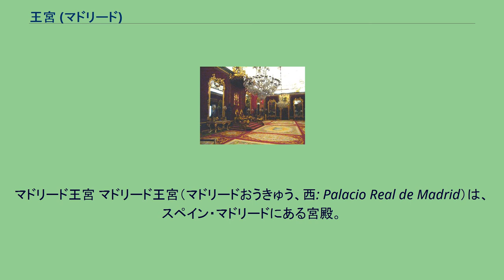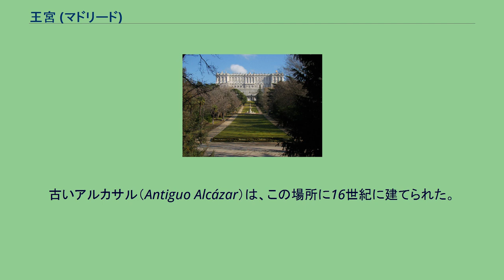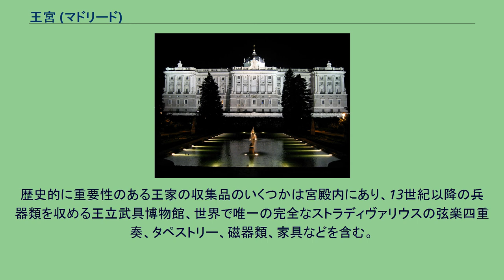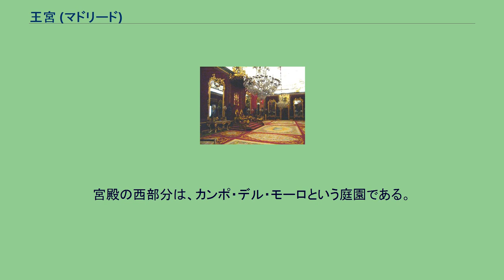王宮 (マドリード)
マドリード王宮 マドリード王宮（マドリードおうきゅう、西: Palacio Real de Madrid）は、スペイン・マドリードにある宮殿。
オリエンテ宮殿（Palacio de Oriente）とも呼ばれる、スペイン王の王宮である。
実際には国王や王族は住んでおらず、彼らは郊外にあるマドリード王宮より小さなサルスエラ宮殿に好んで暮らす。
しかし、マドリード王宮は未だに国の行事に使用されている。
宮殿はスペイン政府の所有で、外局の国家遺産局（Patrimonio Nacional）が管理している。
王宮は、マドリード中心部の西部バイレン通りにある。
東はマンサナーレス川で、マドリード地下鉄オペラ駅が最寄りである。
宮殿は、公的行事で使用される時を除き、一般公開されている。
庭園から見た王宮 王宮 現在、宮殿のある場所は、10世紀からマイリット（mayrit）と呼ばれる要塞が建っていた。
マイリットはコルドバ太守モハンマド1世 (en) の辺境地として建設され、1036年のムーア人のトレド王国独立後はムーア人に継承された。
1085年、マドリードがカスティーリャ王アルフォンソ6世によって陥落すると、大邸宅はカスティーリャ王に使用された。
1329年に、カスティーリャ王アルフォンソ11世は初めてマドリードにコルテスを招集した。
フェリペ2世は1561年に宮廷をマドリードに移した。
古いアルカサル（Antiguo Alcázar）は、この場所に16世紀に建てられた。
アルカサルは、1734年12月24日に全焼したがフェリペ5世は同じ場所に新たな宮殿の建設を命じた。
建設は1738年から1755年にかけて行われ、フィリッポ・ユヴァーラとジョヴァンニ・バッティスタ・サンチェッティによってベルニーニ風に建てられた。
協力したのはベントゥラ・ロドリゲス、フランチェスコ・サバティーニ、スシメントである。
1764年に新たな宮殿を占有したのは、カルロス3世であった。
王座の間 王立武具博物館 広大な宮殿は、ディエゴ・ベラスケス、ジョヴァンニ・バッティスタ・ティエポロ、アントン・ラファエル・メングス、ガスパリーニ、フアン・デ・フランデス、カラヴァッジオ、フランシスコ・デ・ゴヤといった芸術家の作品で贅沢に飾られている。
歴史的に重要性のある王家の収集品のいくつかは宮殿内にあり、13世紀以降の兵器類を収める王立武具博物館、世界で唯一の完全なストラディヴァリウスの弦楽四重奏、タペストリー、磁器類、家具などを含む。
宮殿の西部分は、カンポ・デル・モーロという庭園である。
1109年にここでムーア人首領アリ・ベン・ユースフとその部下たちが、キリスト教徒からマドリードとアルカサルを奪還しようとした故事にちなむ名前である。
宮殿の東ファサードはオリエンテ広場とオペラハウスである王立劇場に面している。
南側はアルマス広場という広い広場で、宮殿の狭い翼で囲まれている。
同じく南側はアルムデナ大聖堂に面している。
北側はサバティーニ庭園がある（建築家サバティーニにちなんだもの）。
アストゥリアス公フェリペ（のちの国王フェリペ6世）と民間出身の妃レティシアの結婚披露宴は2004年5月22日、宮殿の中央にある庭で行われた。